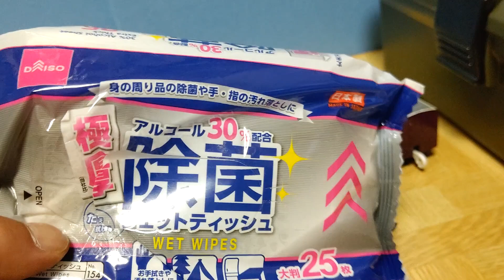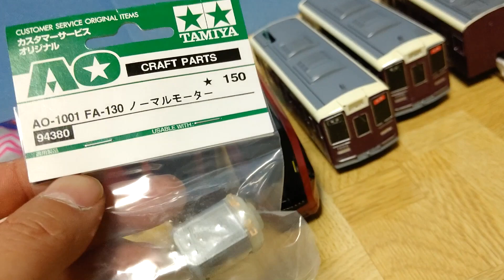【べーやんチャンネル】イベント前のプラレール車両メンテナンス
▼わらべ館イベントページ

▼内容説明
イベント前の車両メンテナンスについての動画です。